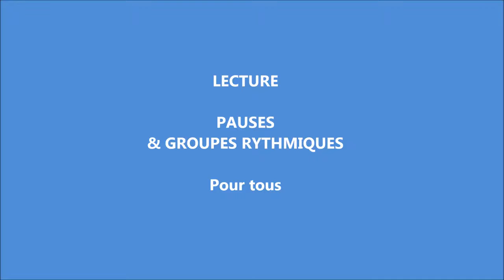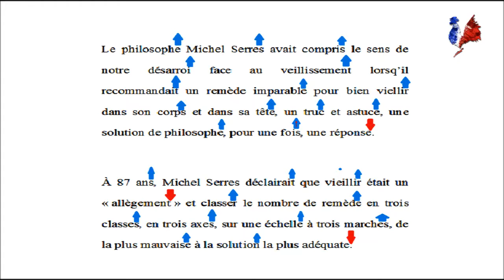La lecture : Lên giọng và xuống giọng (Thí dụ)